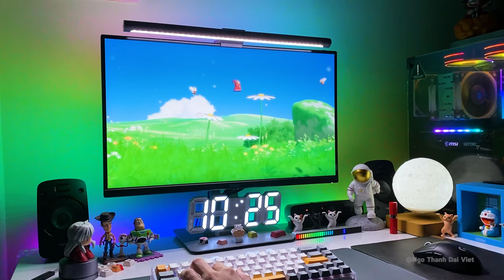Đánh giá HOA Siêu Phẩm Game Việt 2021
Hoa là một dự án game độc lập được xây dựng và phát triển bởi Skrollcat Studio - một Studio Game người Việt. Nếu anh em đang tìm 1 tựa game giải trí mang phong cách nhẹ nhàng, thơ mộng giống như những bộ phim hoạt hình Ghibli thì mình nghĩ Hoa sẽ là 1 sự lựa chọn cực kỳ tuyệt vời, với lối chơi đơn giản Game phù hợp với mọi lứa tuổi đăc biệt với những anh em thích 1 vé quay về tuổi thơ.

Trong Game anh em sẽ nhận thấy những hình ảnh thân thuộc của Việt Nam mang đậm dấu ấn của làng quê như hoa sen, chuồn chuồn,..Sở hữu đồ hoạ khá đẹp mắt và vì là Game 2D nên Game không đòi hỏi cấu hình quá cao.